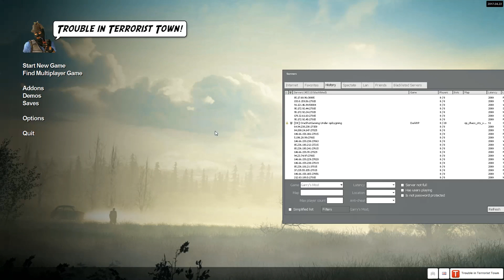Garry's Mod - TTT - Trust issues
Rule 1: When playing TTT trust no one
Rule 2: Remember rule 1.